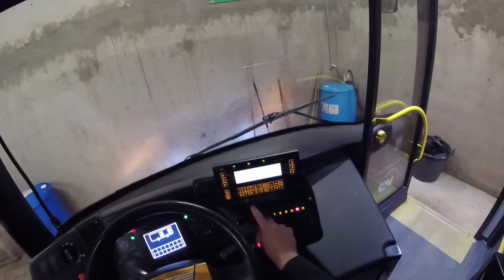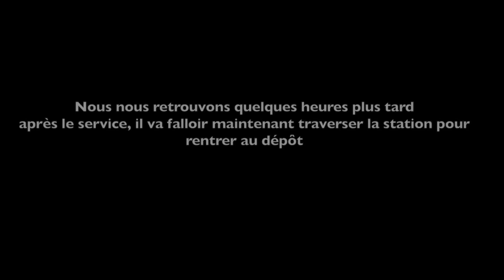Au volant d'un Solaris Alpino (avec remorque !!) - VFD l'Alpe d'Huez -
Salut à tous ! Aujourd'hui on se retrouve au volant d'un Solaris Alpino du dépôt VFD de l'Alpe d'Huez. En début de vidéo nous allons préparer le bus pour partir en ligne sur la navette d'été puis ensuite nous nous retrouverons après le service, à une station service et nous allons rentrer en HLP au dépôt, le tout avec la remorque à vélo attelée. Bon visionnage ;) !